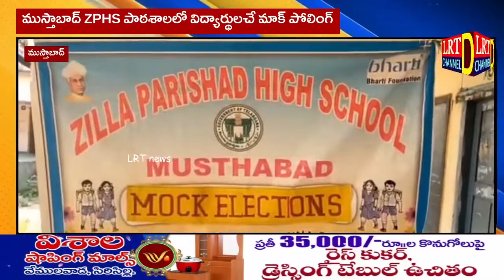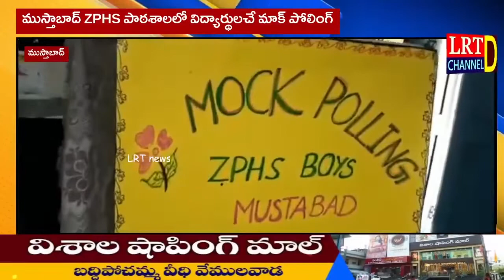ముస్తాబాద్ ZPHS పాఠశాలలో విద్యార్థులచే మాక్ పోలింగ్